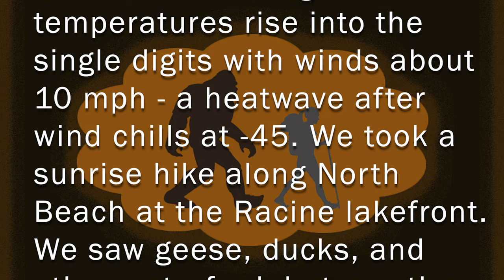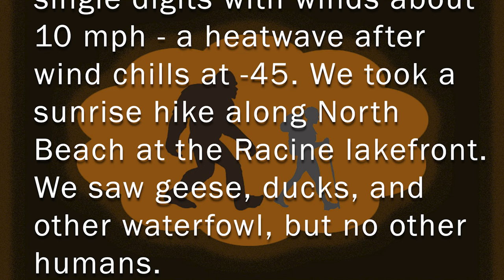Christmas Sunrise Hike | Racine Lakefront - 12/25/22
Christmas morning we woke and made it to the lakefront to get in a sunrise hike along North Beach in Racine, Wisconsin. We saw some waterfowl but no other humans out and about. The weather had warmed up to single digits after subzero temps and severe wind chills but the wind was still a steady 10 mph.